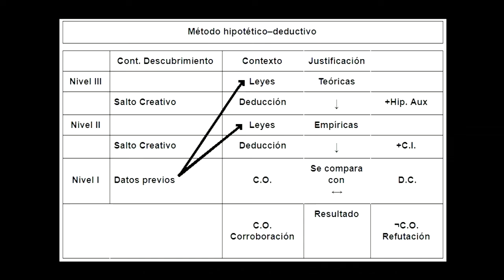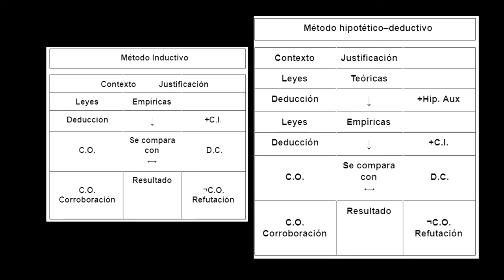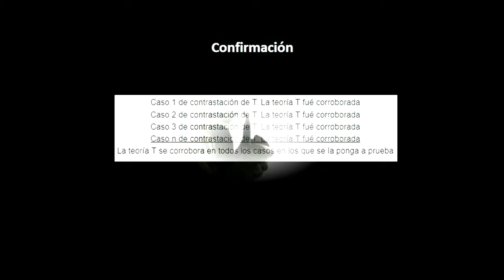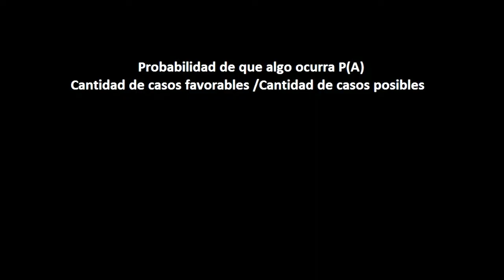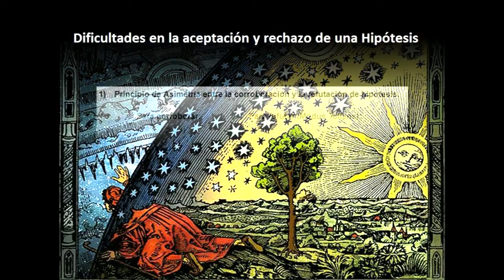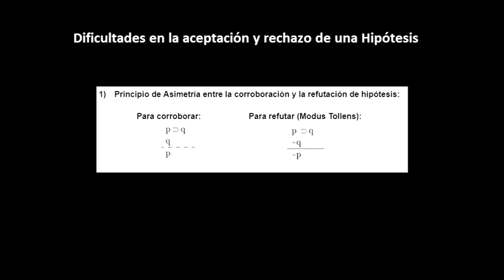FALSACIONISMO de Karl Popper vs INDUCTIVISMO ❌ - CURSO IPC #21 IPC CBC UBA - Catedra Miguel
"La Naturaleza ama ocultarse" afirmó el filósofo Heráclito y esto se relaciona  con lo que habíamos visto con el nombre de asimetría entre la corroboración y la refutación. ¿Por qué asimetría? Porque la corroboración es un razonamiento inválido y, como la verdad de sus premisas "no garantiza la verdad de la conclusión, no sirve para afirmar nada con certeza sobre la verdad de la hipótesis en cuestión (...) En cambio, cuando se refuta una hipótesis se utiliza un razonamiento válido, el Modus Tollens, que nos permite afirmar que nuestra hipótesis es falsa.” (RyF 182-183)
"La naturaleza" como dice Einstein "solo contesta que no o que quizá a las preguntas del científico, pero nunca que sí". Pero entonces si la experiencia no nos enseña qué hipótesis es verdadera, pero sí nos enseña cuál puede ser falsa ¿de qué sirve seguir acumulando más casos de corroboración si esto no nos permite saber si dimos con la hipótesis correcta?
Frente al fracaso de los diversos intentos por encontrar un algoritmo que nos permita decidir -de manera efectiva- cuándo debemos aceptar una hipótesis, Popper invierte “la perspectiva tradicional. En lugar de interrogarse sobre cómo se corroboran las hipótesis se preguntó cómo se podían falsar (demostrar que una hipótesis es falsa), de allí que su posición se conozca como 'falsacionismo'." (Najmanovich, 144)

Capítulos
00:00 Confirmacionismo
5:25 Críticas al Confirmacionismo
9:20 El Falsacionismo de Popper

BIBLIOGRAFIA UTILIZADA:
Bradie, M. (1986), "Assessing evolutionary epistemology": Biology and Philosophy, l, pp. 401- 460.

Brown, H. (1977), La nueva filosofía de la ciencia, Madrid, Tecnos, 1983.

Campbell, D. T. (1974), "Evolutionary Epistemology", en P. A. Schilpp (ed.), The Philosophy of Karl Popper, Open Court, La Salle, Illinois, pp. 413-463.

Carnap, Rudolf (1992), Autobiografía intelectual, Barcelona, Paidós.

Carnap, Rudolf (1950), Logical Foundations of Probability, Chicago, University of Chicago Press.

Guiber Nair Teresa y Caruso Elisa "Temas Kuhnianos"

Hempel, C. G. (1945), "Studies in the logic of confirmation", en C. C:. Hernpel (1965), pp. 3- 51.

Mosterín Jesús Ciencia, filosofía y racionalidad, Madrid, Gedisa

Moulines C. Ulises Popper y Kuhn

Popper K.: La lógica de la investigación científica, Madrid, Tecnos, 1962.

Popper K.: Conjeturas y refutaciones, Bs.As., Paidos, 1972

Popper K.: Conocimiento objertivo, Madrid, Tecnos, 1974

Popper K.: El yo y su cerebro, Barcelona, Labor, 1993

Popper K.: Búsqueda sin término, Madrid, Tecnos, 1994